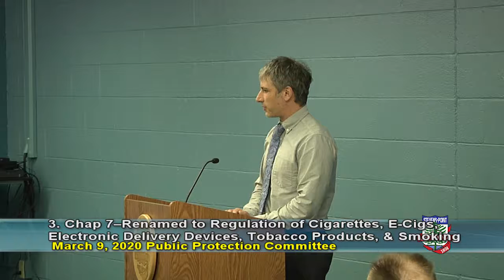Public Protection Committee March 9, 2020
City of Stevens Point Public Protection Committee meeting recorded, March 9, 2020